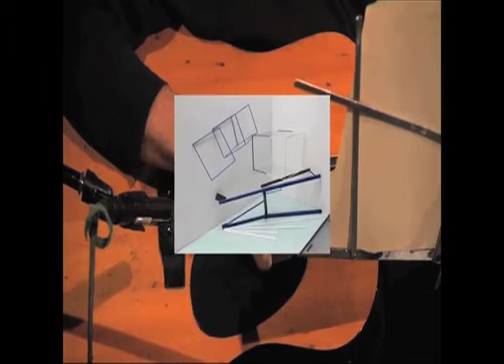Slice of THE FACTS_Fix is In 2.6